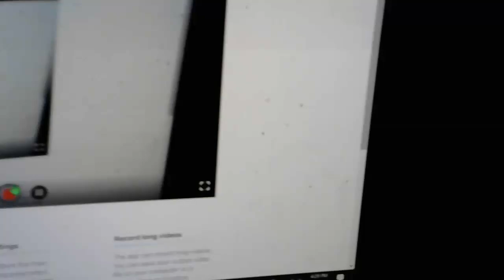Weekend Warrior | cool webcam